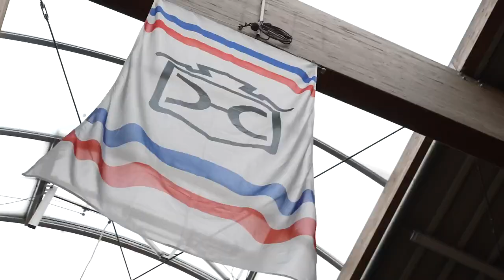Winter in Elmshorn ❄️🥰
Während das Verbandsgelände in Elmshorn heute unter einer Schneedecke verschwunden ist, kann von Winterschlaf bei unserem Team keine Rede sein 😎💪🏻 Denn die Vorarbeiten für die Holsteiner Körung und Auktion vom 14. bis 16. Dezember laufen auf Hochtouren ☝🏻Sie sollten jetzt schnell sein und sich die wenigen noch verfügbaren Tickets sichern ✨